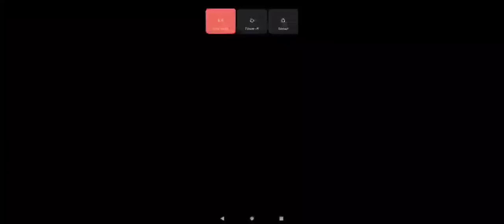free fire cs rank and br Rank open ban problem | honor score plus kaise milega | ff open problem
BR rank and CS rank open kyon Nahin ho raha | free fire honor score plus kaise karen